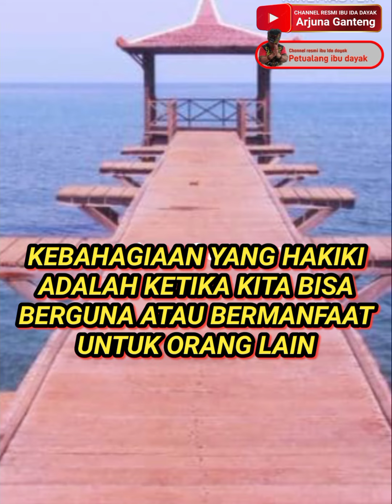IBU IDA DAYAK MELAYANI PENGOBATAN KEPADA WARGA KOTA SITUBONDO